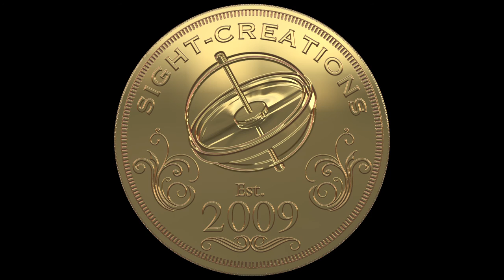White Tornado: An Apple Motion Project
A little back to basics exercise. Tracking the debris field turned out to be a challenge and that's why the Grid is in there.